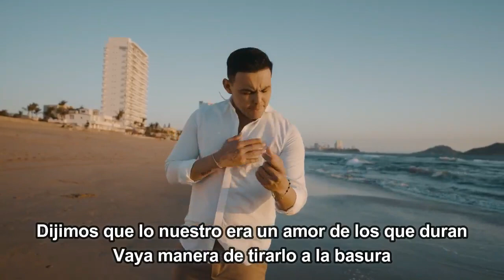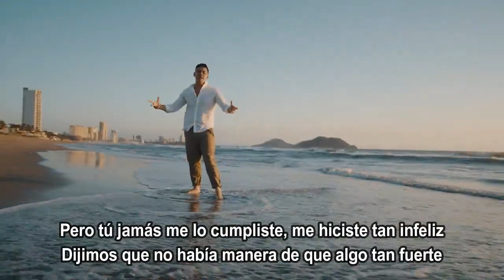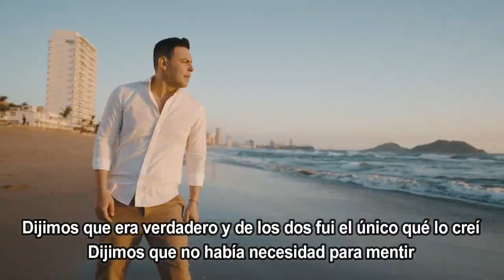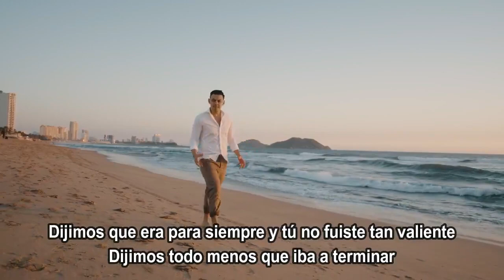Luis Alfonso Partida - Dijimos (Lyrics)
Dijimos by Luis Alfonso Partida

lyrics:

Dijimos que lo nuestro era un amor de los que duran
Vaya manera de tirarlo a la basura
Yo he cumplido con mi parte, que era amarte
De eso no queda ni una duda
Dijimos que funcionaría, pero tomaste otra salida
Y se quedaron tantas cosas prometidas
Sabes que me lastimaste, que me fallaste
Y no te miro arrepentida
Dijimos que era verdadero y de los dos fui el único qué lo creí
Dijimos que no había necesidad para mentir
Pero tú jamás me lo cumpliste, me hiciste tan infeliz
Dijimos que no había manera de que algo tan fuerte
Pudiera acabar, que el uno para el otro sería siempre prioridad
Pero hiciste todo lo contrario y me quedaste tan mal
Dijimos que era para siempre y tú no fuiste tan valiente
Dijimos todo menos que iba a terminar
¡Ay ojitos!
Dijimos que era verdadero
Y de los dos fui el único que lo creí
Dijimos que era para siempre
Y tú no fuiste tan valiente
Dijimos todo menos que te iba a llorar